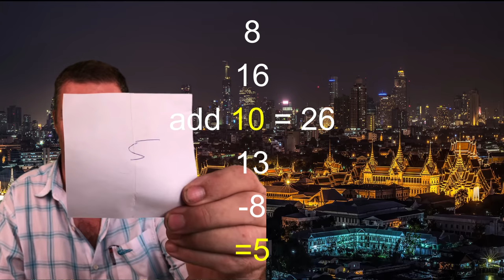🆕Pattaya Bar Girl Games Bar Girls Popular Video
Pattaya Bar Girl Games, you need to visit:

This video is all about Pattaya Bar Girl Games
-Bar girls are fun to be with but play something different than Jenga and connect 4
-Pattaya bar girls are always willing to have a game with you
-Bar girl games are a part of life for the bar girls of Pattaya

Youtube is the best place to visit when looking for videos about Pattaya Bar Girl Games.
Pattaya Bar Girl Games is obviously something that interests you and quite a lot of people so I made this video .
Follow our video clips concerning Living in Thailand
Retired and Living the Dream in Thailand

Have I responded to all of your concerns about Pattaya Bar Girl Games?
 Individuals who looked for bar girls also looked for pattaya bar girls.